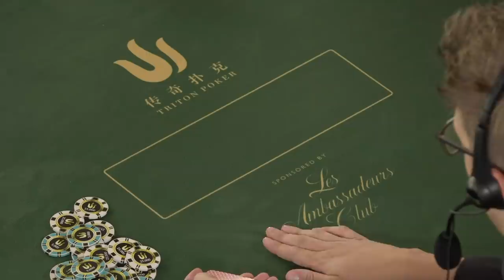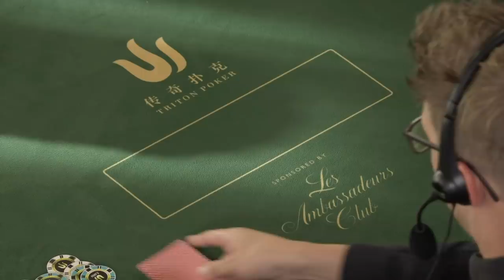Triton London 2019 Les Ambassadeurs £100k Short Deck Private Tournament Final Table - Episode 1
🔱 Never before seen tournament recorded at the world-famous Les Ambassadeurs Casino in London during Triton London 2019, featuring Phil Ivey, Tom Dwan, Paul Phua, Stephen Chidwick, and many more. This episode starts at the final table as players play for the top prize of £1.88million.

🎙Commentary by Lex Veldhuis

📅 Event: Les Ambassadeurs £100k Short Deck Private Tournament

for updates of our high stakes poker events and tournaments.

for Triton Poker events results.